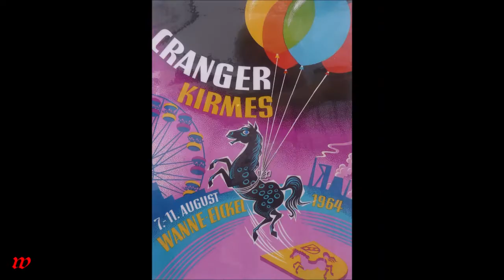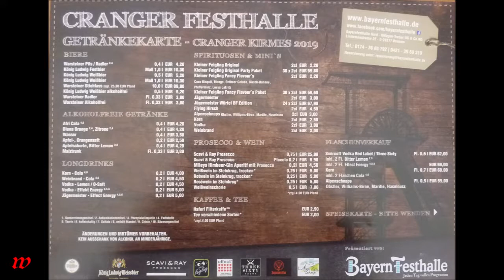Wanne Eickel * Cranger Kirmes 01.08. - 11.08.2019 * Bayernzelt Musik * Teil 8 * 03.08.2019